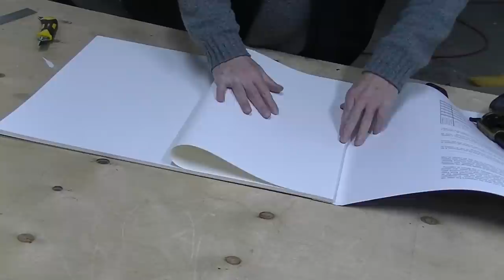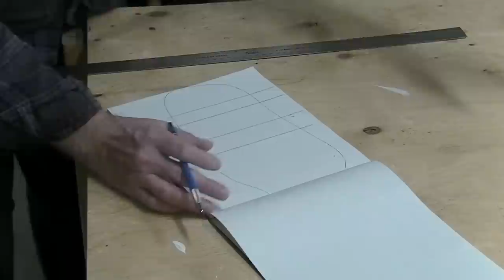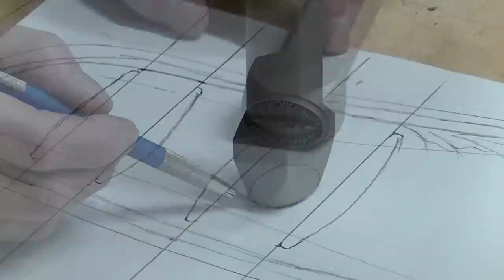1880's Mexican Loop Holster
Standard Mexican Loop Holster, unlike what you might see in the movies, this is the standard type of holster used by cowboys and others in the late 19th century in the American west.

Made from 13-15 oz Hermann Oak saddle skirting. Oiled with pure Neatsfoot Oil and antiqued with Fiebing's Tan-Kote and Antique Finish.